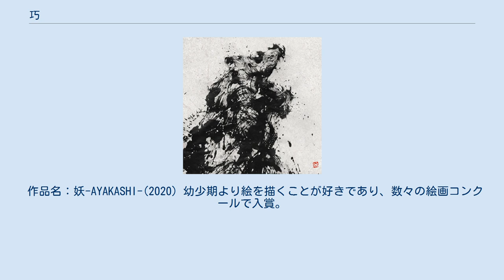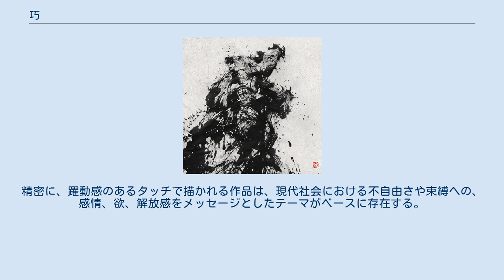巧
巧-TAKUMI（たくみ）は、愛知県出身のイラストレーター、墨絵アーティストである。
 学生時代、デザイン・絵画の分野において、墨による表現に出会い興味を惹かれ始めるが、アーティストとしての活動については前向きな気持ちでは無かった。
 その後に愛・地球博記念公園で開催されたライブペイントの大会において準優勝を勝ち取り描く楽しさを再び認識する。
過去周囲から止められていたが、現在はプロとして活躍しているイラストレーター達との出会いをきっかけに、墨絵アーティストとしての活動が始まった。
 墨の表現、墨絵にインスパイアされた作品を描く。
 アナログはもちろん、デジタルにおいても墨の表現を意識した作風を追求。
 作品名：妖-AYAKASHI-(2020) 幼少期より絵を描くことが好きであり、数々の絵画コンクールで入賞。
その後デザイン・絵画の分野において、墨による表現と出会い次第に惹かれていく。
 あいち造形デザイン専門学校中退。
在学時はアーティストとしての活動について前向きな気持ちでは無かったが、2013年愛・地球博記念公園で開催されたライブペイントの学生大会において準優勝。
 それをきっかけに絵を描く事の楽しさを再認識する。
 その後、かつて周囲から不可能と言われ続けていたが、今はプロとして活躍するイラストレーター達との出会いがきっかけとなり、アーティストとしての活動本格的に再開するに至る。
 しかし、その旨を両親に伝えるが反対され対立。
勘当同然で家を出た後、住み込みで働きながら活動を続ける。
住み込みで働きながら様々な経験を経て三年後の2016年、イラストレーター・墨絵アーティストとして完全に独立。
この際、独立を機に親元を訪ね親子の縁は修復。
以後は活動を応援して貰えるようになる。
 同年開催されたL.A.B 7（ライブアートバトル） 及び G-SHOCK「勝手に広告展」コンテスト にてそれぞれ優勝・ファイナリスト入りという成績を収め注目を集める。
この頃からSNSを本格的に利用し始め更に幅広いサポーター、イラストレーター、ファンとの交友関係が生まれたことによって、今まで触れてこなかった様々なジャンルに挑戦する機会を得る。
 2018年モッコメリアンTシャツコンテスト 最優秀賞・大OSAKA画材祭ライブペイント 優勝　と、再びコンテストで優勝を繰り返し、メディアにも出演し始める。
続く2019年平成最後の日、平安神宮にて大規模ライブペイントを開催。
令和元年、祭nine.武道館ライブ舞台背景イラスト担当。
 2020年、アパレルブランド「阿吽」をオープン、同年TheotexCEO瀧澤龍哉に認められ同社に所属が決定。
4月には銀座で第三回となる個展を控える。
精密に、躍動感のあるタッチで描かれる作品は、現代社会における不自由さや束縛への、感情、欲、解放感をメッセージとしたテーマがベースに存在する。